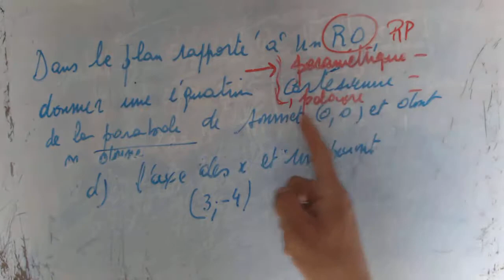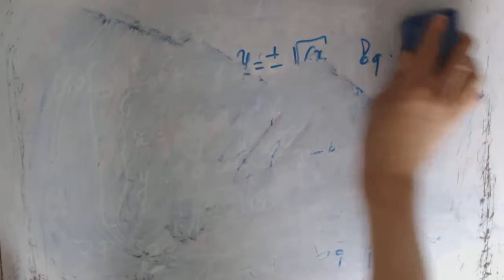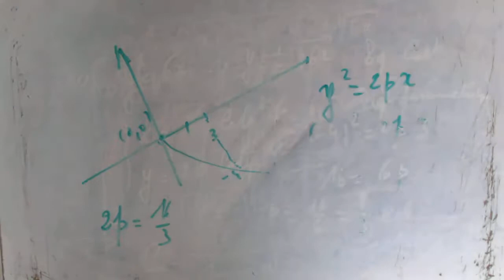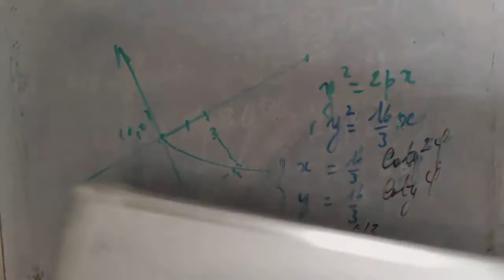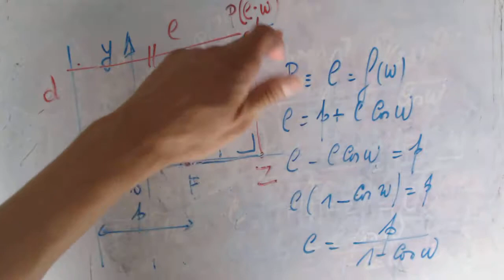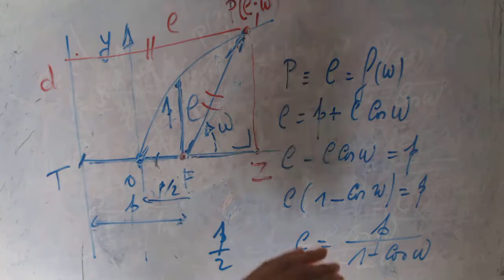Les coniques - Equation cartésienne, paramétrique et polaire connaissant un point d'une parabole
Les coniques - Equation cartésienne, paramétrique et polaire connaissant l'axe X et un point d'une parabole (3;-4)
code-GACSS-4-2-4